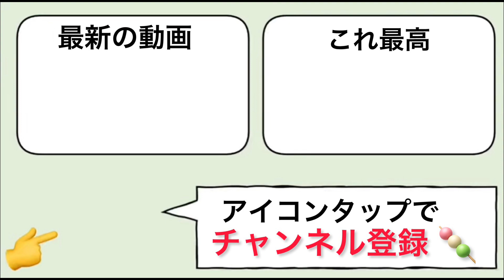LMG最強決定したンゴ…ホルガー強すぎて核でたぞ…最強カスタム付き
完全無名から始めたYouTube

(MPマッチオンリー）KRM元世界３位 / SKS元１３位 / R9元６位

FOVMAX